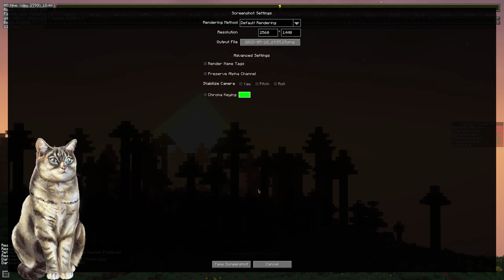Minecraft: CarbonCraft - Post-apocalyptic New Gondwanaland Is Very Nice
So the world ended... fortunately it was just the Overworld, so we're not quite back to square one. Let's explore our new 1.18 overworld!

CarbonCraft is a series on my family and friends Minecraft Server, New Gondwanaland. Finally updated to 1.18!